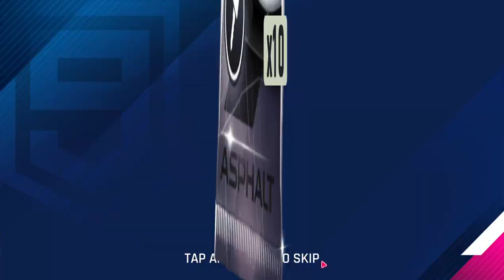Trying My Luck | Opening Jesko Key Pack | Asphalt9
nothing to say, it took so long to collect that much tokens for me, and just few minutes to lose it, I'm Really Disappointed